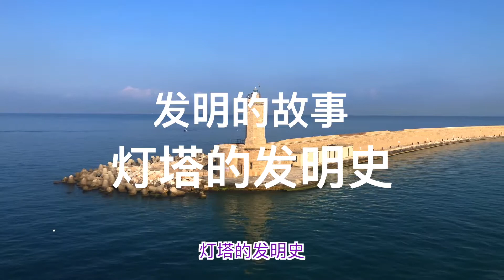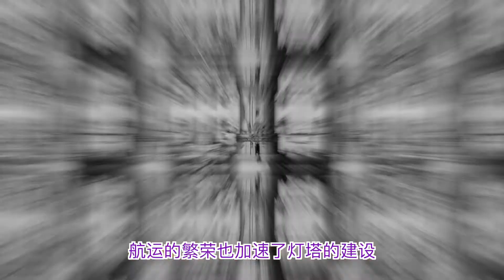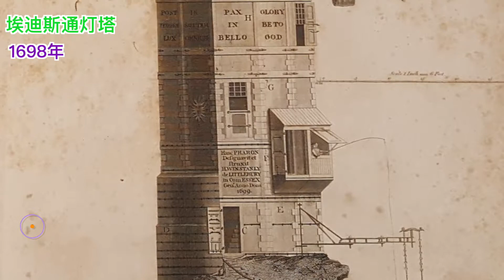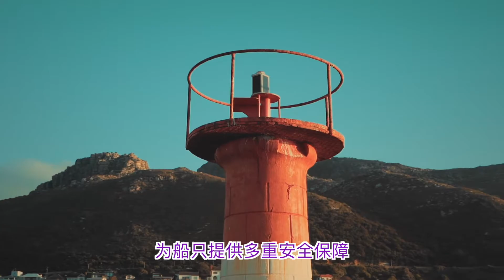发明的故事：灯塔发明史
世界公认的七大奇迹中，埃及占了两项，一个是金字塔，另一个就是法罗斯灯塔。遗憾的是法罗斯灯塔因为几场大地震而不复存在。在人类发明并大规模使用船只以后，在海上看清楚港口位置十分重要，白天，经验丰富船长依靠目视观测港口，但到了晚上，就需要依靠岸边的信号来指引方向，在古代，火是人类掌握能发出光亮的技能之一，最早的灯塔可能是海边山顶的篝火。今天发明的故事我们来聊聊灯塔的发明史。